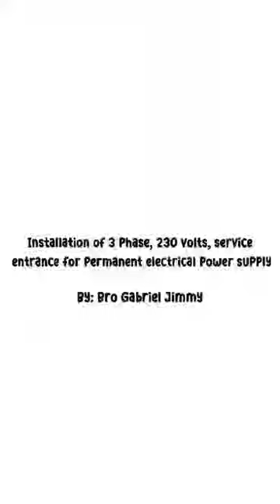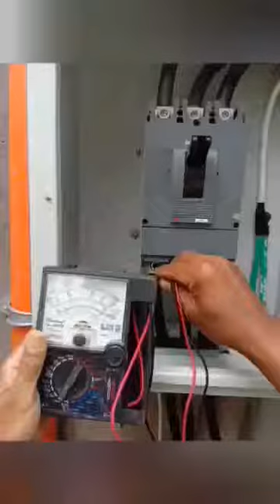Vlog #2 | Service entrance installation & energization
Hello bro and sis. Welcome to my second vlog! Electrical works, preparation for service entrance installation and electrical power energization.